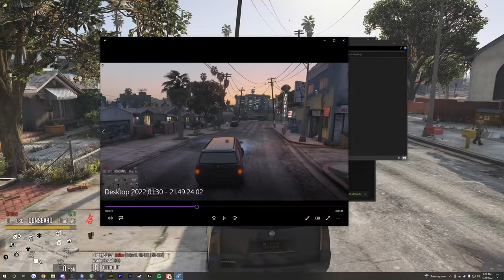Dr. Phil in the Hood | Dept. of Justice Cops | Ep.1143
Don see's one of his busiest days around the hood, except his new possible entrepreneurship seems to be drawing in more heat than is welcome...